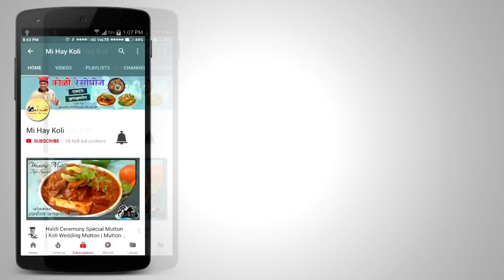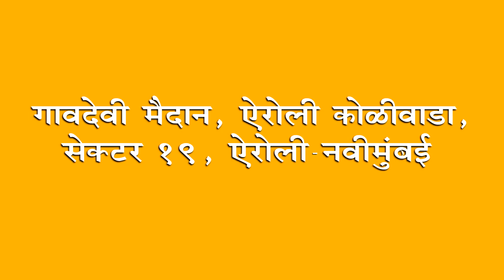Airoli Koli Seafood Festival | Special Invitation for All | 21 to 28 Jan 2018 | at Airoli Koliwada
तमाम सी फूड खवय्यांसाठी सस्नेह आमंत्रन ...
मी नवीमुंबईकर प्रतिष्ठान आयोजित आणि अध्यक्ष / व्यवस्थापक ऍडव्होकेट रेवेंद्र पाटील आणि मित्रमंडळ यांच्या सहकार्याने सादर होत आहे. नवीमुंबई कोळी आगरी महोत्सव २०१८
या महोत्सवात सर्वांना मस्त झणझणीत पापलेट, रावस, खेकडे, लॉबस्टर आणि बऱ्याच मासळींवर ताव मारायची संधी मिळणार आहे. सीफूडचा आनंद घेत असताना सोबतच कोळी गीतांच्या ठेक्यावर तालसुद्धा धरायला लावणार आहोत. मग यायचं बरं का ...
महोत्सवाचा पत्ता - गावदेवी मैदान, ऐरोली कोळीवाडा, सेक्टर १९. ऐरोली - नवीमुंबई